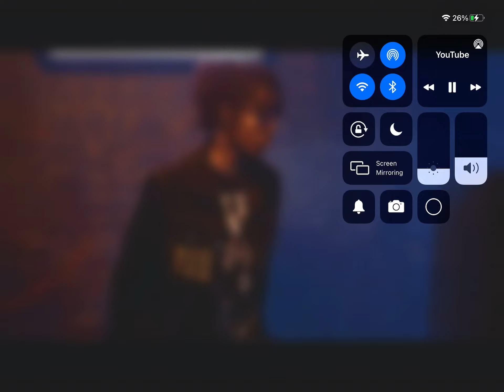I got black ￼I got white